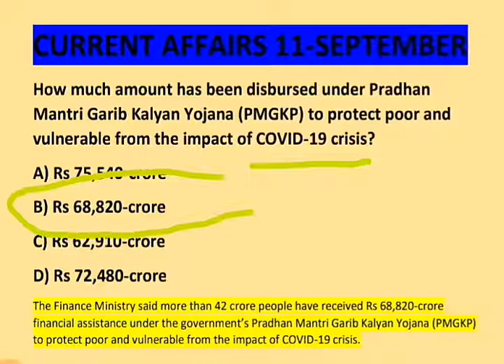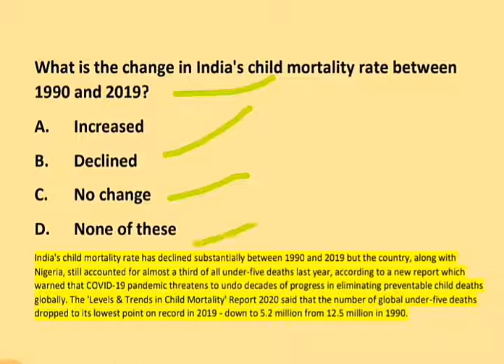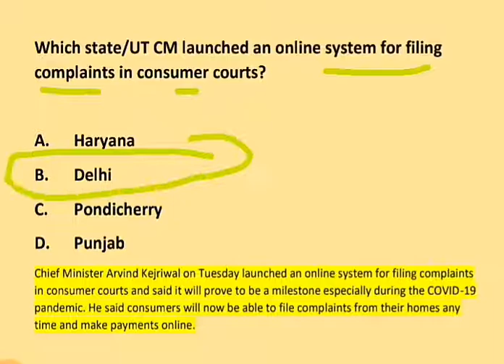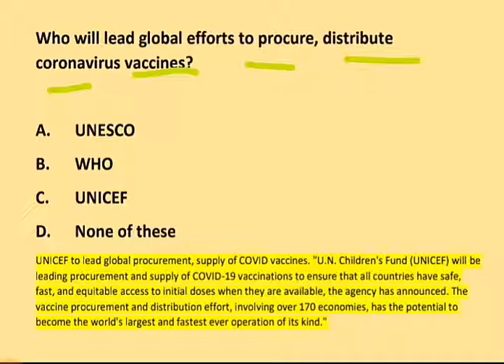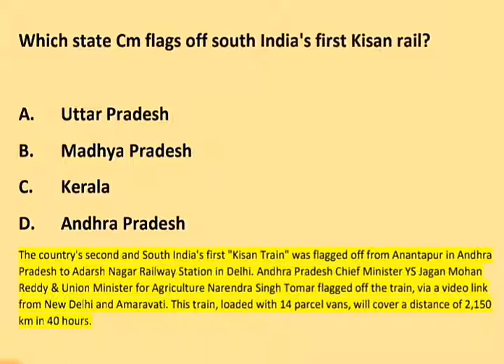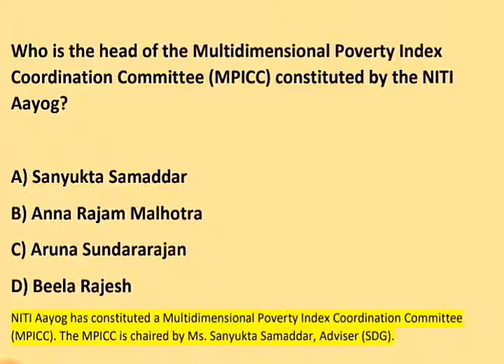Current Affairs of September 11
In this video we discuss important questions based on current affairs of 11 September 2020